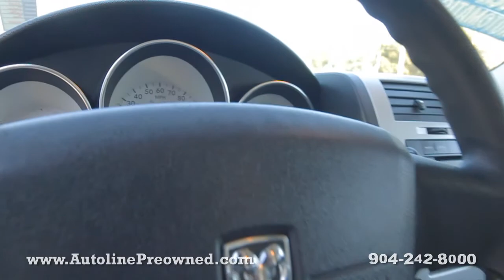2009 Dodge Caliber SXT at Autoline Preowned For Sale Used Test Drive Review Jacksonville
for more info on this 2009 Dodge Caliber SXT from Autoline Preowned!

Enjoy a full view inside and out on each of our hand picked vehicles in inventory at our Atlantic Beach, FL location. This is the closest you can get to a test drive without having to grab the wheel. So feel free to check out more videos here on our YouTube channel or visit our to see more images of this vehicle and many others.